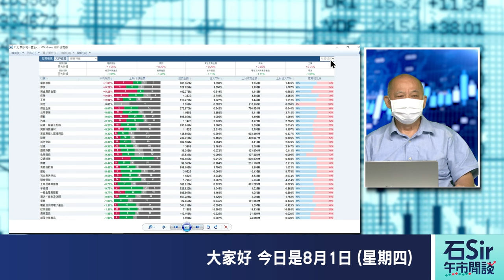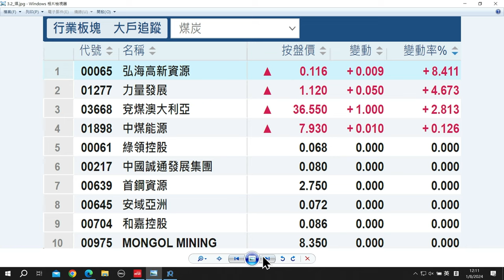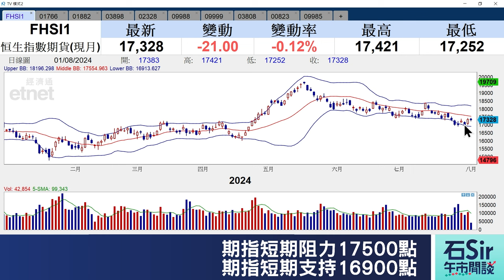石Sir午市閒談｜今日推介中國中車、海天國際、時代電氣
《香港經濟日報》專欄作者石鏡泉推介中國中車（01766）、海天國際（01882）、時代電氣（03898），詳情待石Sir為你分析。